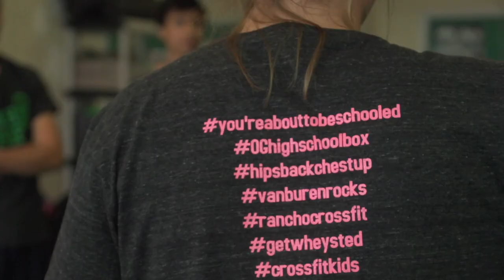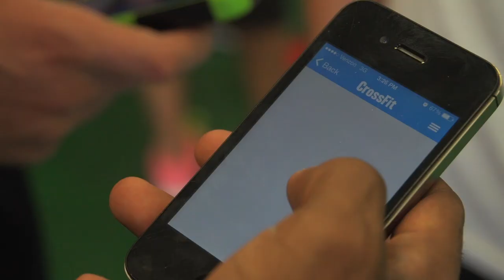Rams and Bulls: CrossFit Kids Take on 14.1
It's not often that you can do an Open workout with CrossFit Games competitor Elisabeth Akinwale as your judge. That's what students at Chicago Bulls College Prep got—in addition to 14.1's prescription of double-unders and power snatches.

The teenagers, for whom CrossFit is their physical-education program, are participating in the Open to "take what we do inside of Bulls Prep and bring it out here, to give them this experience," says Jason Ronai, the school's assistant principal.

Akinwale, who has a background in social work, explains that the benefits transcend a simple score.

"When we participate in the Open, it's just a chance to challenge yourself and compete in front of others, which can be nerve wracking," she says.

Joshuah, a Chicago Bulls student and amateur boxer, compared 14.1 with a fight.

"Nervous, butterflies, ready to compete with my classmates and my peers," he says. "I consider my friends my brothers, so going through this experience with them made it more special."

Video by Mike Koslap.